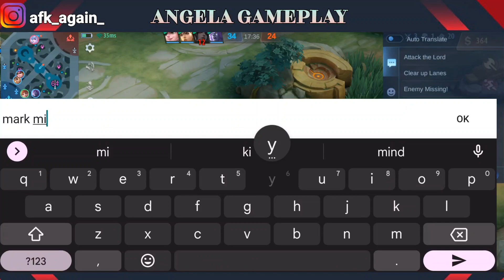Angela New Build - Unlimited Heal - Build Top 1 Global Angela ~ MLBB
Angela New meta build for every situation complete tutorial by top 1 Global Angela player in depth guide Angela build tersakit